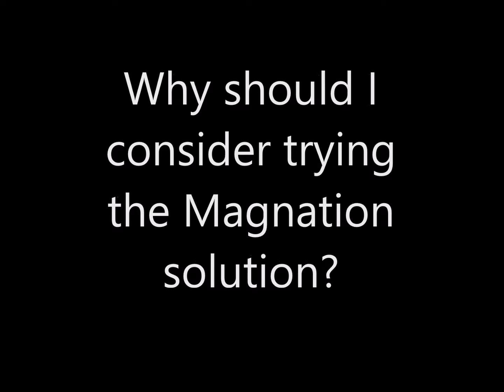Greg Baker endorses Magnation, Certified Crop Advisor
Magnation Water Technologies stretches water without chemicals, energy or maintenance. Northern California Certified Crop Advisor, Greg Baker, promotes the water quality (pH, TDS, bicarbonates, SAR) and water penetration that Magnation Water helps resolve. Doing more with less, higher yields with Magnation. The price point and risk-free qualities, alongside no-maintenance are major benefits.